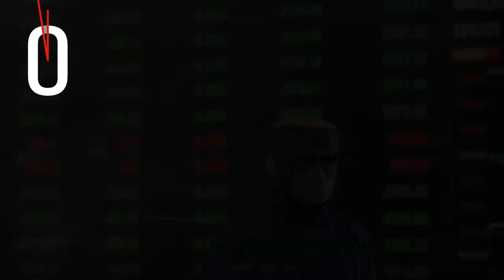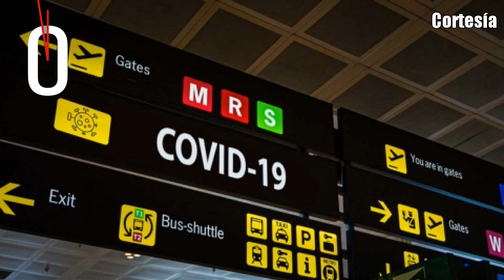Devaluación / Magno Garcimarrero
Devaluación y Covid-19; son los temas de la columna Mata antenas, de Magno Garcimarrero Ochoa